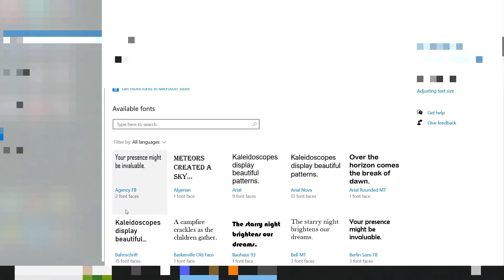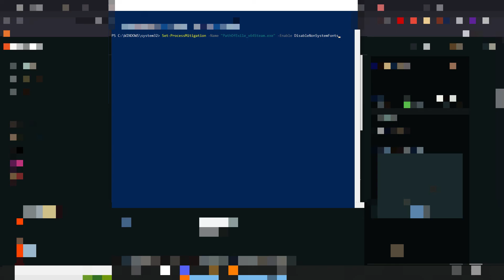How To Change Fonts In Path Of Exile | Path of Exile 3.24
1) Have the font installed on your PC.
You can check the list of installed fonts by typing in "Fonts" in your search and find the one you like
After downloading - unzip the folder -  right click on the .otf file(s) - Install

2) Update the registry
Open search and type "Regedit" - this opens up the Registry Editor
Navigate to  "Computer\HKEY_LOCAL_MACHINE\SOFTWARE\Microsoft\Windows NT\CurrentVersion\FontSubstitutes"

3) Right click on empty area - New - String Value
Value Name = "Fontin"
Value Data - here you'll put the name of your desired font that you like
You can find the exact name for each font by opening it and copying Full name.
If there are multiple font faces, each has a distinct name.
I'm using Bahnschrift, so I wrote "Bahnschrift" in the Value Data

4) Create another new string Right click on empty area - New - String Value
Value Name = "Fontin SmallCaps"
Value Data - (same as above)

5) Run the PowerShell command (on Windows)
Press Windows button + X
Click Windows PowerShell (Admin)
If you're using Steam 64-bit game version, paste the below string and press enter:

Set-ProcessMitigation -Name "PathOfExile_x64Steam.exe" -Enable DisableNonSystemFonts

If you're using the standalone 64-bit game version:

Set-ProcessMitigation -Name "PathOfExile_x64.exe" -Enable DisableNonSystemFonts